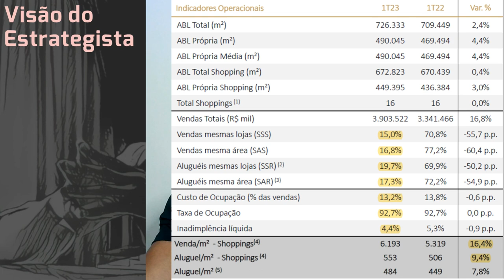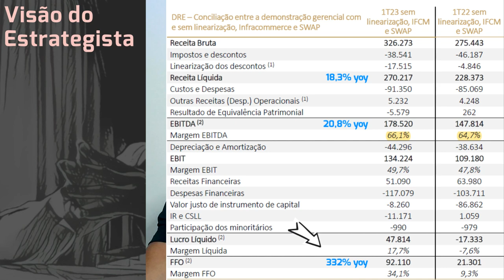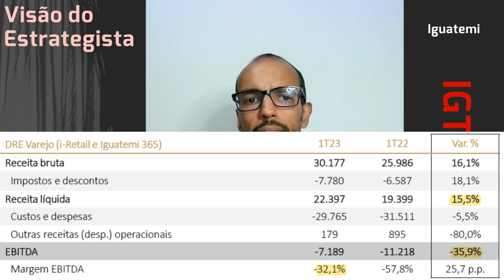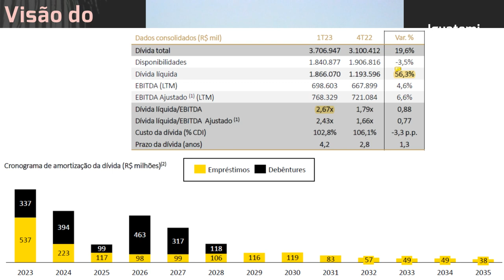03.05.2023 - Visão do Estrategista - Resultados Iguatemi 1T23 - IGTI11